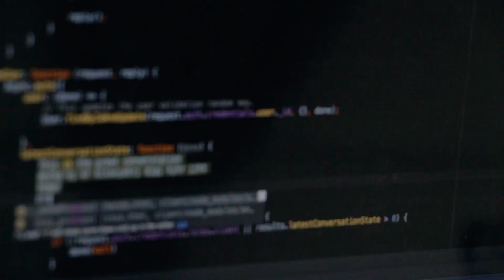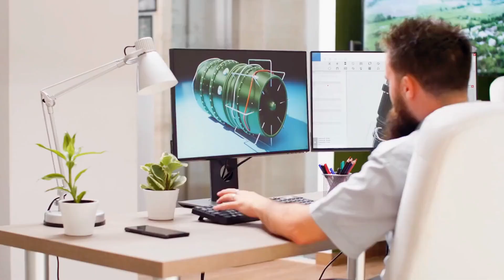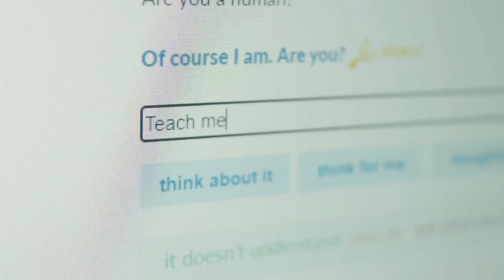The AI Survival Guide from OpenAI CEO Sam Altman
AI expert and tech leader Sam Altman reveals how students and professionals can future-proof themselves in the AI era. Learn the top skills like adaptability, computational thinking, and creative problem solving that will be critical for thriving alongside AI. Altman explains why an introductory coding class can help build valuable intuition about AI. Discover how to ride the wave of innovation and find opportunities in emerging technologies. This practical AI survival guide provides insider tips for surviving and thriving in an automated future driven by artificial intelligence. This Video is inspired from Sam Altman interview in Seoul, Korea with Softbank